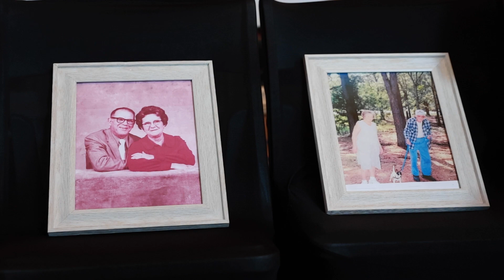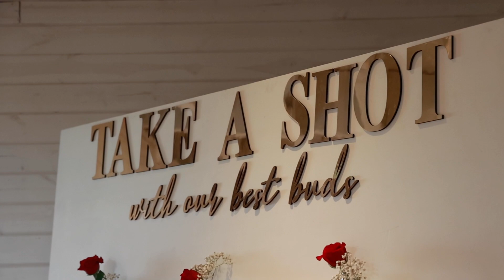Carter & Karen 9/9/23